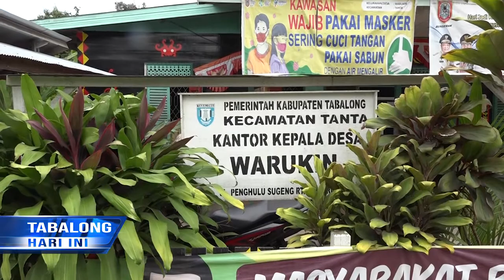Isnawati Tak Menyangka Anaknya Terpilih Pemuda Berprestasi Penerima Beasiswa PT Pama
Ibunda Muhamad Usman, Warga Desa Warukin, Kecamatan Tanta, Tidak Menyangka Anaknya Terpilih Menjadi Pemuda Berprestasi Yang Mendapatkan Beasiswa Dari PT Pama Persada Nusantara Untuk Berkuliah Di Politeknik Manufaktur Astra Tanjung Priok Jakarta. Terpilihnya Usman Tersebut Didapati Dari Hasil Beberapa Tahapan Tes Yang Dilakukan Oleh PT Pama Persada Nusantara Dalam Program Penerima Beasiswa Tahun 2020, Yang Mana Nilai Usman Merupakan Tertinggi Dari 4 Orang Saingannya, Sebagai Perwakilan Dari Kalimantan Selatan Yang Akan Lanjutkan Pendidikan Di Politeknik Manufaktur Astra.